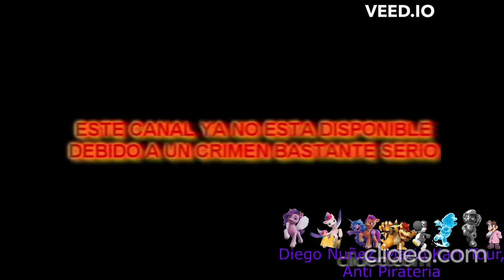[FALSO] Pantalla antipirateria de Azteca 7 (Mexico, 2007-2011, remake)